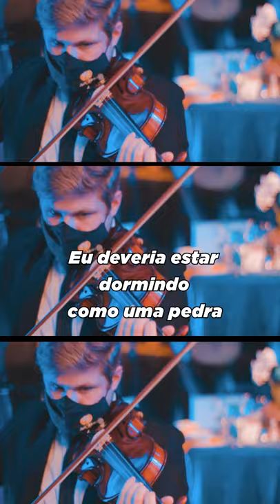A Hard Day's Night | Recepção Beatles | Inverno no Lago Esmeralda | PH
Para solicitar um orçamento ↴

Sobre:

A Banda PH Arte Música nasceu de um sonho de um garoto de trabalhar com sua paixão. Pedro Henrique, o "PH", começou sua história na música aos 13 anos, quando aprendeu a tocar violão com seu pai. Aos 14 já estava tocando na igreja, onde foi até seus 21.

Depois de trabalhar como estagiário nas Lojas Cem e Toyota do Brasil, ficou de frente com a maior decisão da sua vida: ser engenheiro ou seguir o mais íntimo dos seus sonhos, que era viver de música?

Apoiado por seus pais, PH optou pela coragem de seguir seu coração e, iniciou sua carreira na
música, no mercado de casamentos. Pedro formou um dueto com seu professor de violão, Gabriel Maron, que após 6 meses de parceria, seguiu carreira artística. E encantado com a energia de eventos, PH fundou a Banda PH Arte Música, nos formatos atuais para cerimônia e festa.

E desde então, a Banda PH já coleciona centenas de histórias felizes além de prêmios na área como desde 2018 conquistando todos os anos o prêmio Casamentos Awards, concedido aos melhores fornecedores do setor nupcial, pelo site casamentos.com.br